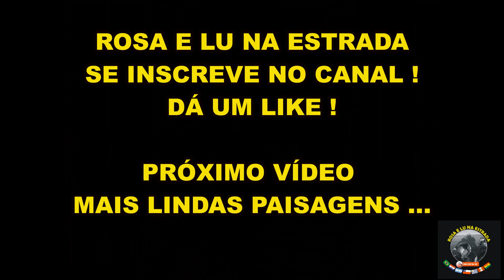TRILHA FÁCIL E INCRÍVEL NA CHAPADA DIAMANTINA RIBEIRÃO DO MEIO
Mais uma trilha muito legal, com lindas paisagens e uma incrível surpresa no final: Ribeirão do Meio. Com acesso fácil e sem precisar de guia.Vem conferir com a gente.